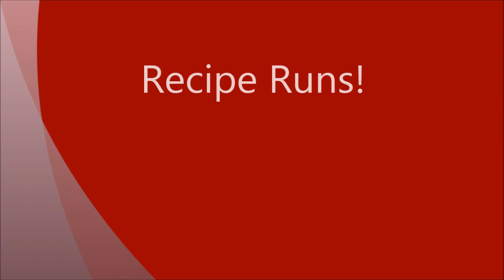Spiral Knights! Making Money for T2-T3 Players!!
How to make Moneys